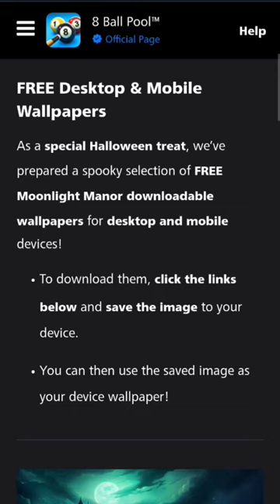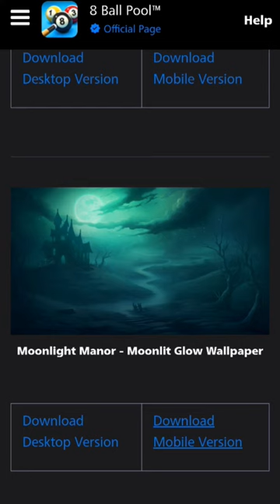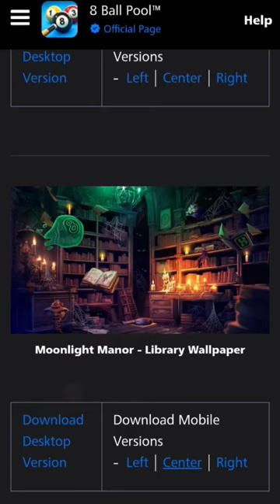OMG 🥳😱 FREE MOONLIGHT MANOR WALLPAPER | AVAILABLE MOBILE & DESKTOP VERSION !